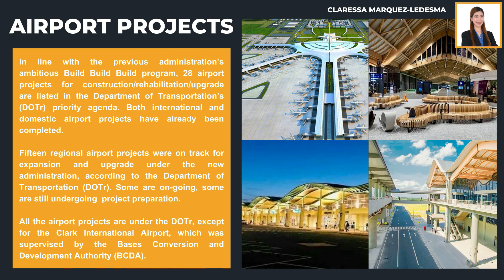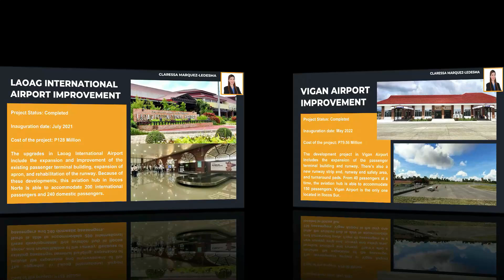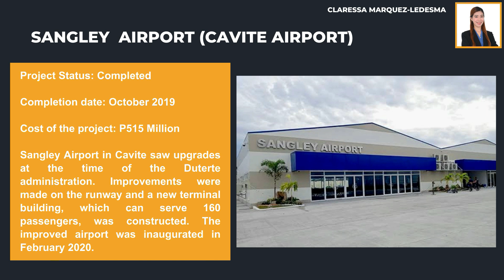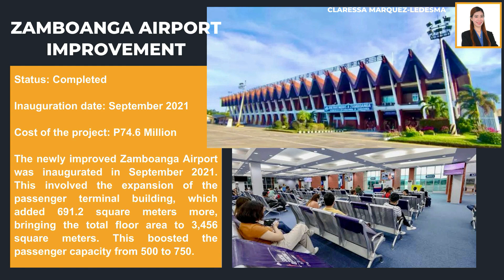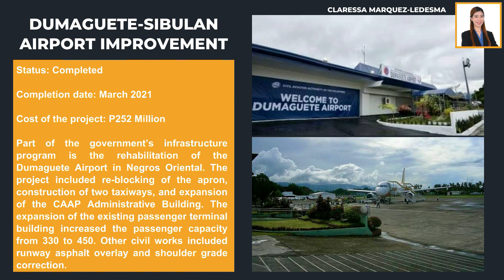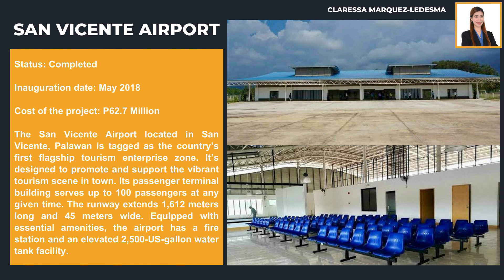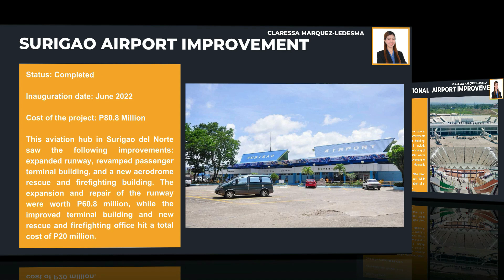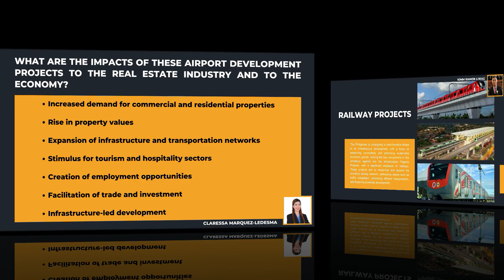Real Estate Board Exams Review: 28 Airport Infrastructure Projects Under The Build Better More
My students taking up Bachelor of Science In Real Estate Management (BSREM) at the Trinity University of Asia (TUA) did a nice summation of the twenty-eight (28) airport infrastructure projects under the Build Better More of the Marcos administration.